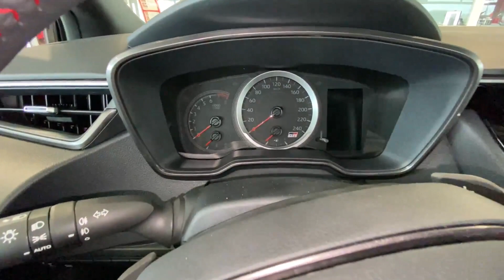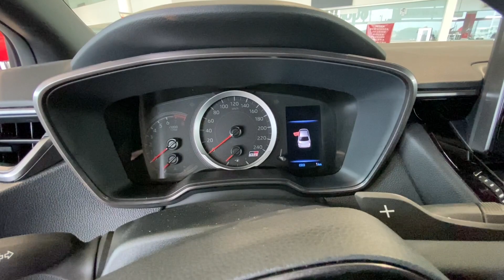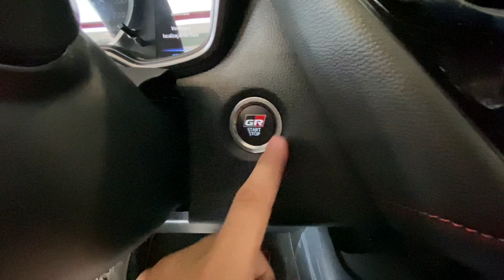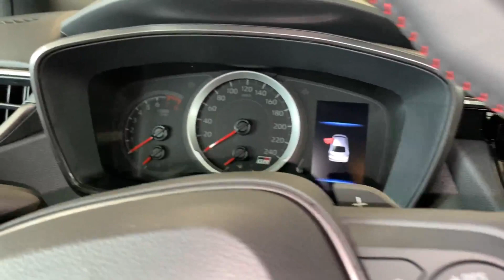TOYOTA COROLLA GR SPORT 2022 CARRO COMPLETO E EXCLUSIVO EM DETALHES!!!!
Fala galera do GARAGEMRJ beleza, video novo sobre o Toyota Corolla GR SPORT carro top e exclusivo, já deixa o like se inscreve no canal e vamos rumo aos 50 mil inscritos valeuuu

Falar que veio através do GaragemRJ

Cupom: GARAGEMRJSISV

Potência máxima 177 cv
Rotação potência máx. 6600 rpm